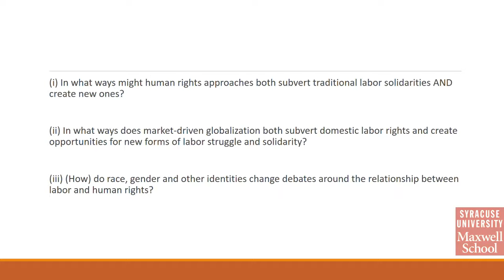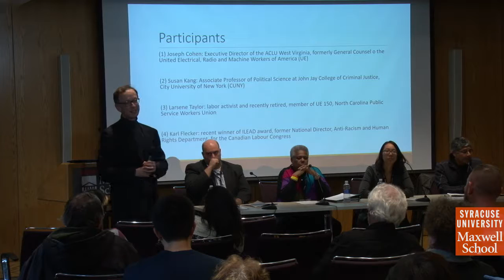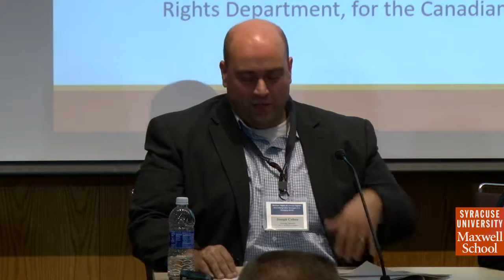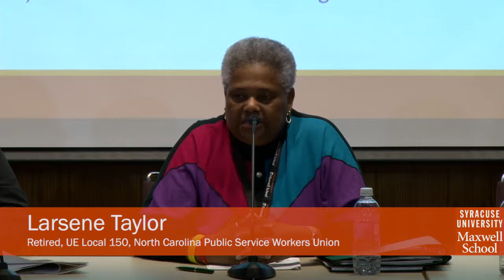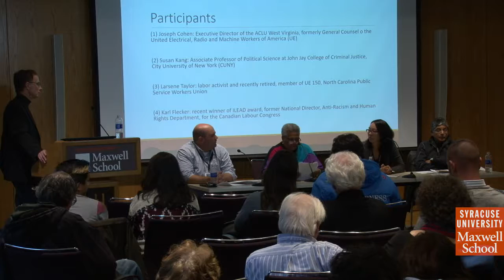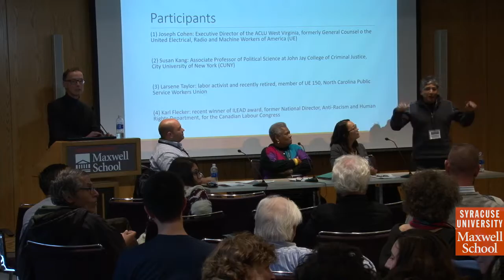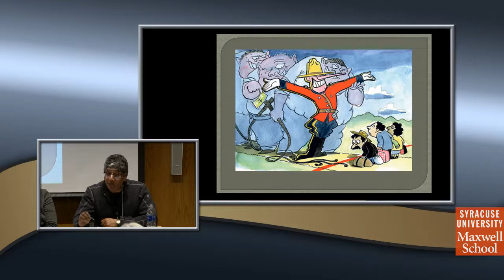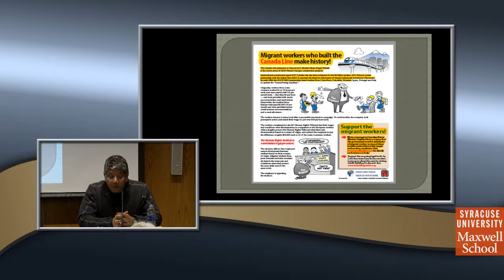Labor Studies Working Group Symposium, "Workers’ Rights Are Human Rights?..."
October 27, 2016. PARCC Conversations in Conflict Studies: The Tenth Decade Work, Labor, and Citizenship Project presents “Workers’ Rights Are Human Rights? Diversifying Labor Strategies in a Changing World”

Labor scholars are divided on the issue of whether a human rights approach to workers’ struggles is in the best interests of labor or not. Those who disagree with this approach claim, among other things, that a human rights approach favors individual autonomy over collective solidarity and relies on elite-driven judicial strategies rather than “class-based, grassroots, fight-back strategies,” in the words of one skeptic. “Labor rights are human rights” proponents think that this approach holds out the best hope for workers in the era of neoliberal globalization and the growing irrelevance of citizenship-based rights in the context of both transnational capital and transnational labor. Guest Speakers: Susan Kang, Department of Political Science at CUNY and Author of Human Rights and Labor Solidarity: Trade Unions in the Global Economy; Joseph Cohen, Executive Director, ACLU of West Virginia; Larsene Taylor, Retired, UE Local 150, North Carolina Public Service Workers Union; Karl Flecker, Former National Director for Human Rights/Anti-Racism, Canadian Labour Congress.